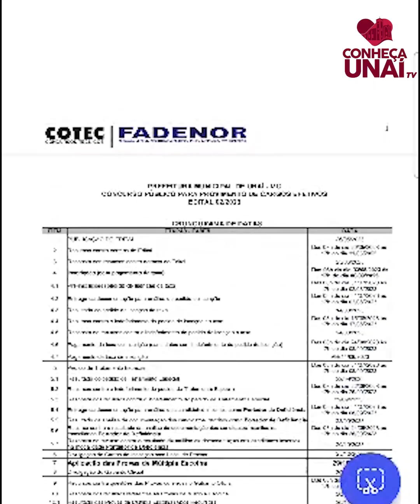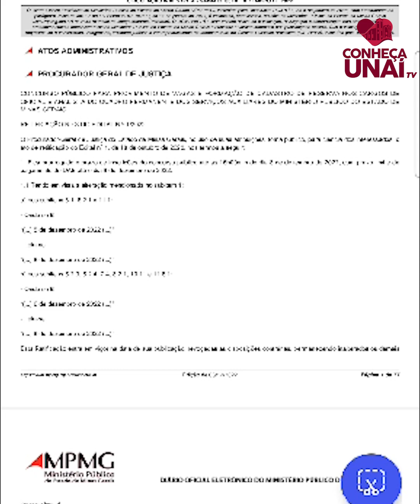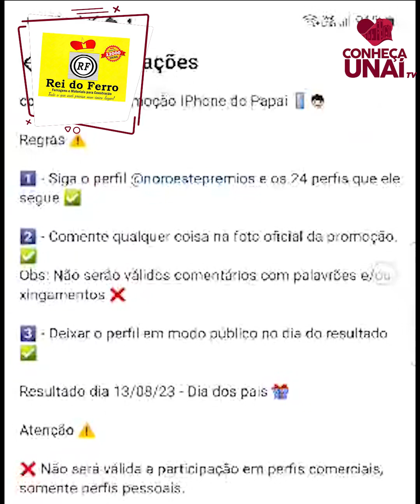Informativo Conheça Unaí TV - 16/07/2023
Informativo com algumas notícias destaques da última semana 📰

Apresentação: @serginhodaradio
Produção: Jornalista Romário Fernandes Da Rocha @oromariorocha
Edição: @leonovaismg